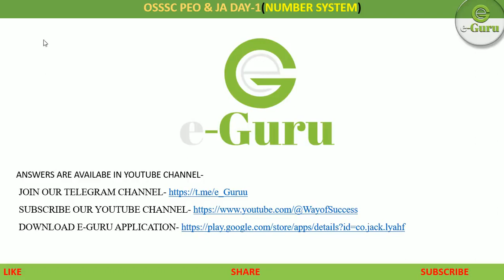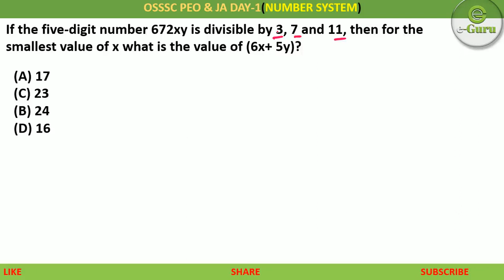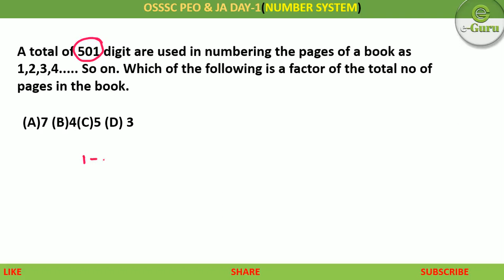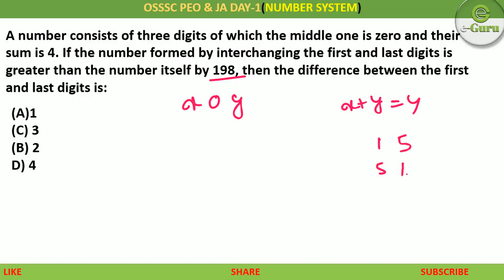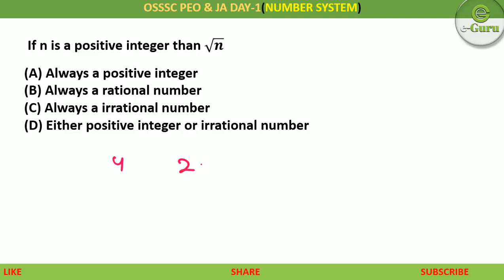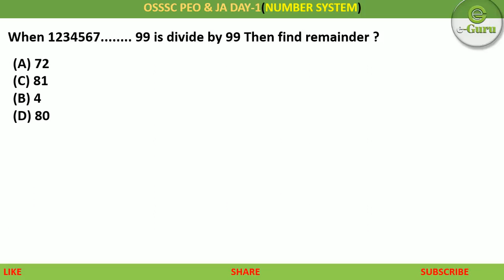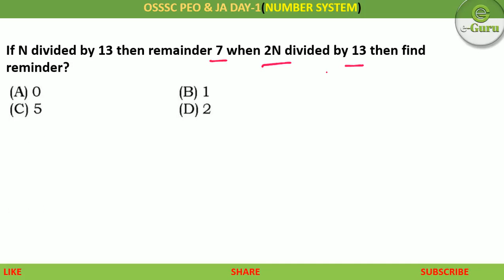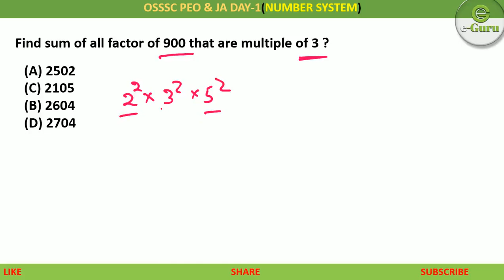DAY-1// NUMBER SYSTEM// OSSSC PEO & JA